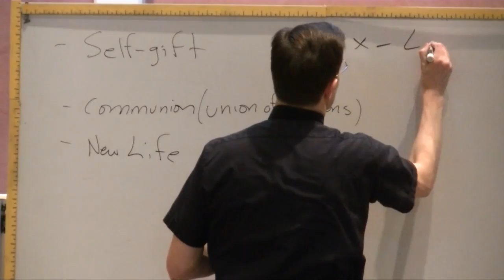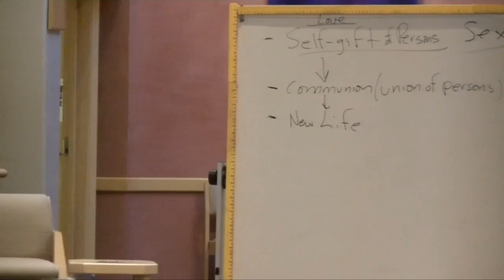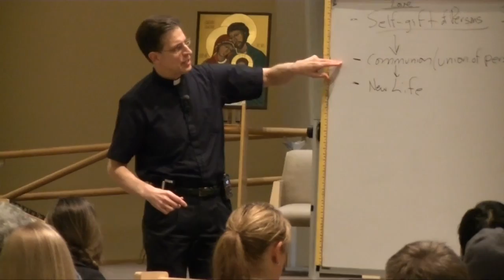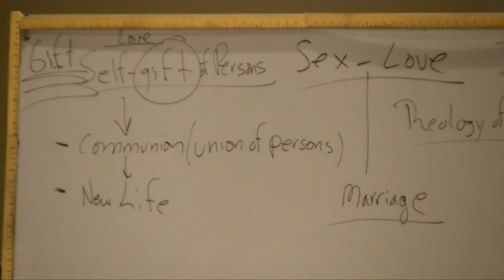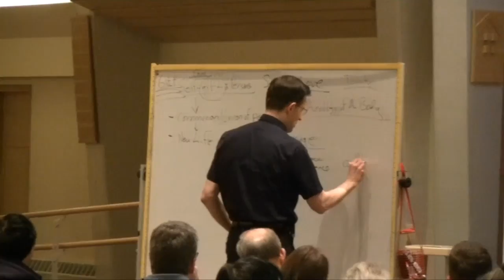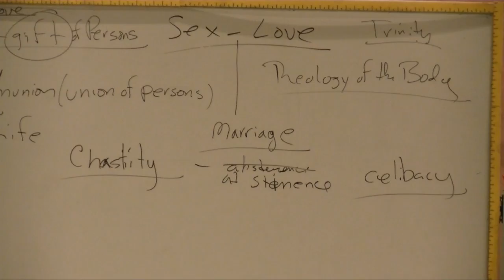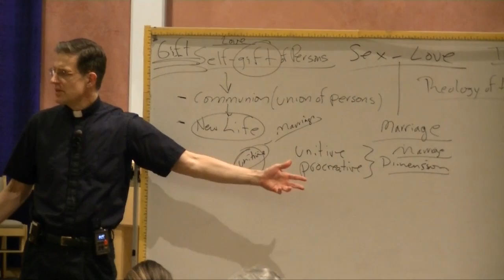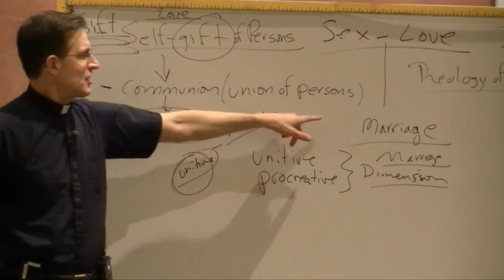RCIA #20 Human Sexuality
Holy Family Parish in Kirkland, WA opens RCIA to entire parish.
Presented by Fr. Kurt Nagel. Description